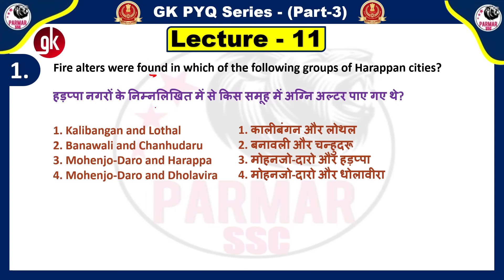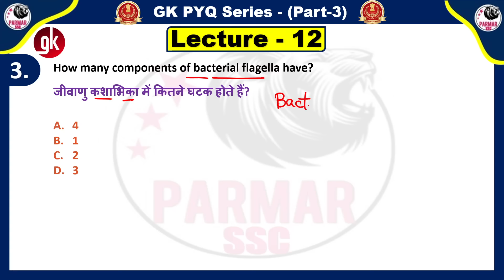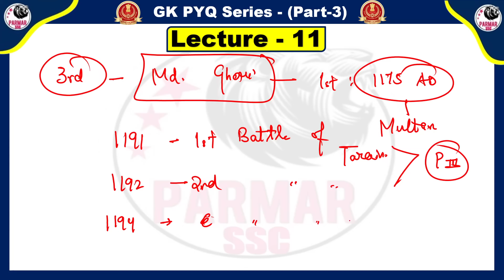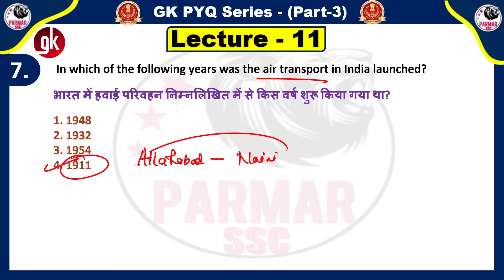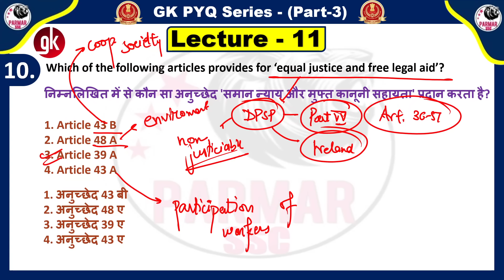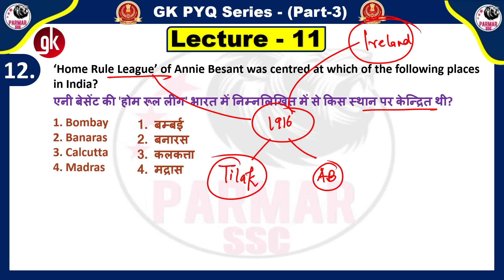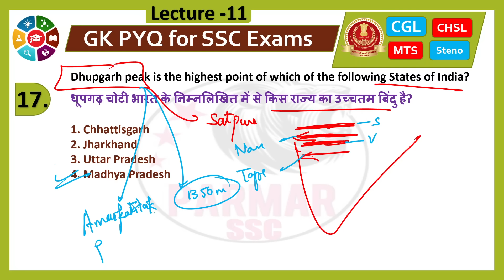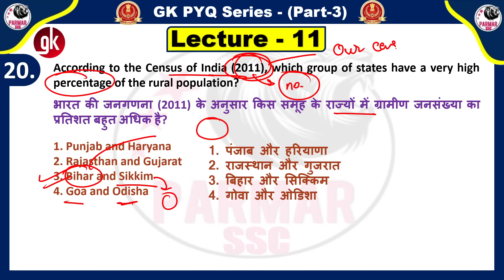GK PYQ SERIES PART 3 | LECTURE 11 | PARMAR SSC